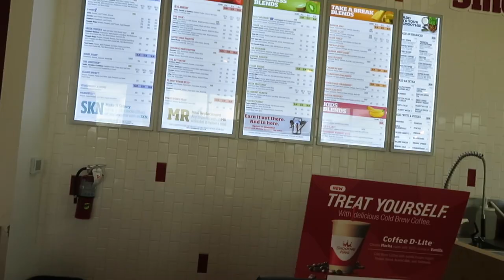LIAM HAS AMAZING EYES!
Hey Future fam, today Amanda had to rush to work to make it on time to work, Stephan is awesome and dropped the kids off to school and he bought Amanda a smoothie to the job! took the kids outside to play for a bit, do you see how fast Liam is!. also Liam has some amazing eyes, what color is your eyes? we also saw a SUPER MOON. wow what an amazing day. see you tomorrow ! :)

We post daily Family Vlogs, With Amanda and Stephan and our kids Liam and Gabby.

Find us :
Iamandaaa

thismulaa

Stephan: age 25
Amanda age: 23
Liam’s age: 5
Gabriella’s age: 1

Vlogging Camera - Canon SX730 HS Canon Powershot SX730 Silver Point & Shoot Digital Camera Bundle w/Tripod Hand Grip, 64GB SD Memory, Case and More